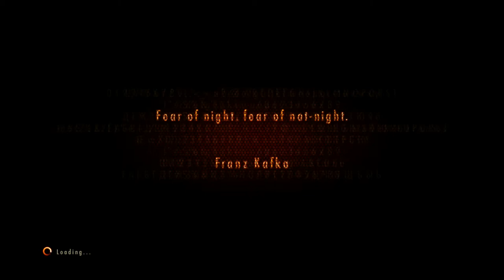RESIDENT EVIL #1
Buy Cheap and Safe Madden Mobile NHL Coins Here!

PC (ORIGIN)-SHTAALS